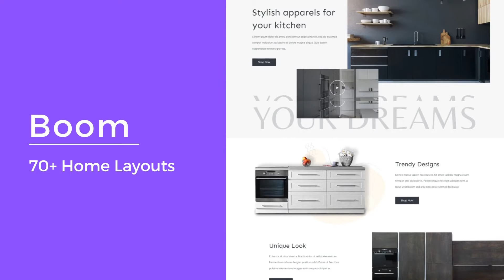Boom Shopify Theme | Best Shopify Theme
Are you looking for the most popular Shopify theme in 2022? this is the best theme for you! Check out the review of the boom Shopify theme and what is included to assist you to create a powerful eCommerce website. Don't miss it! Here today, we will discuss some cool features of the boom Shopify theme.

Read Full Review:

✅ SEO Friendly
The boom premium Shopify theme has been coded with SEO in mind to make your website rank higher in SERPs or search engine result pages than your competitors.

✅ Ajax Search
The ajax search feature of the boom Shopify theme lets your clients search for a particular product without the need to refresh the page.

✅ Color Filters
The color filters allow you to choose different colors and sizes of a particular product on display on your e-commerce Shopify website.

✅ Testimonial section
It comes with prebuilt testimonial sections that will let you display various testimonials of your clients.

🔥 WooCommerce Page Builder Elementor Addon - WooLentor 🔥
WooLentor comes With 76 Elementor widgets, page templates, & more, you can quickly create professional-looking WooCommerce-based online stores using this page builder plugin.

🔥 Absolute Addons for Elementor Page Builder - Ht Mega 🔥
Ht Mega is an incredible add-on for Elementor that includes 80+ elements and 360 blocks with unlimited variations. With this plugin, you can bring endless possibilities to your site in order to embellish it!

With a lot of unique & cool features, the boom Shopify theme is the best solution for you if you want to start afresh or revamp your current web-based store. It gives your site's professional look and enhances your shop's conversion rate. Discover how to save time and money with our mentioned boom Shopify theme! Also, this theme would be among the best Shopify themes for dropshipping, and thus it will enable you to create a high converting dropshipping website easily. This would be the best-suited theme for your online store in 2022. It's clean and easy to use.